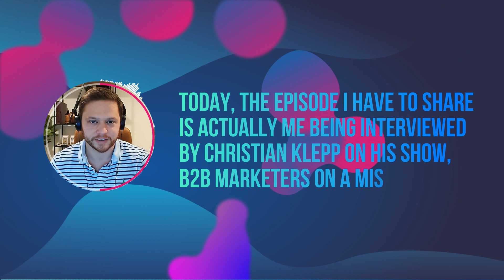Turning B2B tech companies into media companies with Justin Brown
The advances in technology, the internet, and the growth and popularity of social media have caused companies to consider becoming media companies, regardless of their industry. Further, the digital space offers convenience to businesses by allowing them to use different channels to bring their offering closer to a target audience. A podcast is one of those channels.

However, running a podcast comes with many challenges. As a marketer considering launching a podcast, you must first convince your executive team that podcasting is the way to go. Once you get their consent, the roller coaster of a podcast begins. You need the right tools and team to bring that idea into reality.

This episode of Recorded Content is a bit different. Our host Justin Brown was a guest on Christian Klepp's B2B Marketers on a Mission podcast. In this episode, Justin shared his experience as a podcast host. He also talked about the reasons for and benefits of repurposing a podcast and whether podcasters should monetize their shows. Justin also discussed the most common struggles and misconceptions people (the clients they work with) have around podcasting.